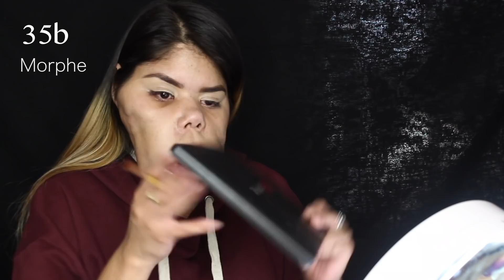Glam Pink Look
This is out my box of doing color eyeshadow. Hope y’all like this look. It’s was something different and poop